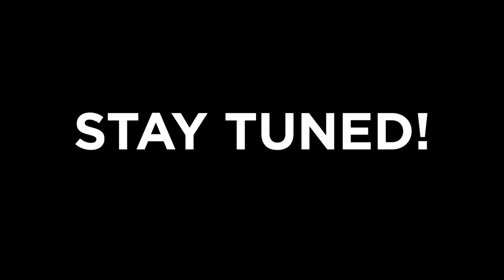Our new Active Ingredients unit is here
We’ve scoured the purest places on Earth, from the Amazon rainforests to Jeju island, for active ingredients that we can’t wait to integrate into your skincare products. We’ve got a group of experts working to leverage the power of natural actives for your skin.